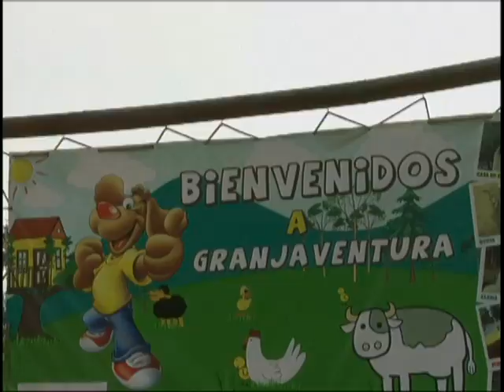Cita con Nicolás: Tarde en la granja (parte 2) | Amor Ciego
Nicolás sorprende a Carolina con una visita a la granja, algo que la princesa agradeció mucho, ya que necesitaba rehabilitarse y recargar energías. Nicolás aprovecha y le lee una carta que escribió desde el corazón.